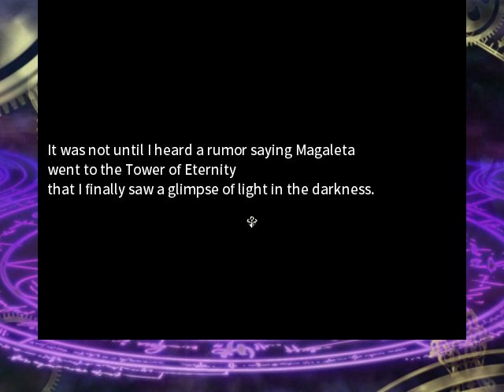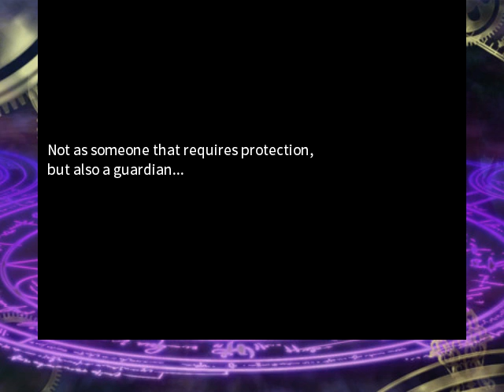TOWER OF TRIPPINESS - [ 永恆的賽妮亞 Eternal Senia ] Part 1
Developed by Holy Priest

Boss: King Slime [ 13:40 ]
Boss: Medusa [ 38:08 ]
Boss: Fairy Queen Malphiq [ 44:39 ]

Since Android has the Google Play Games app, I can probably record the sequel once Holy Priest releases it in English. Therefore, I might as well record this blast from the past.

I allowed some space below the gameplay recording space in case I add CC.

I forgot to include all monster king locations, but the forest area doesn't really hide them anyways.